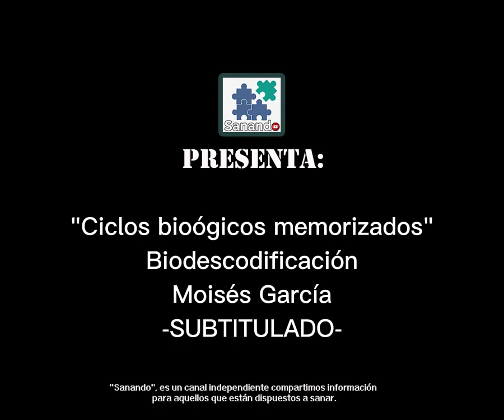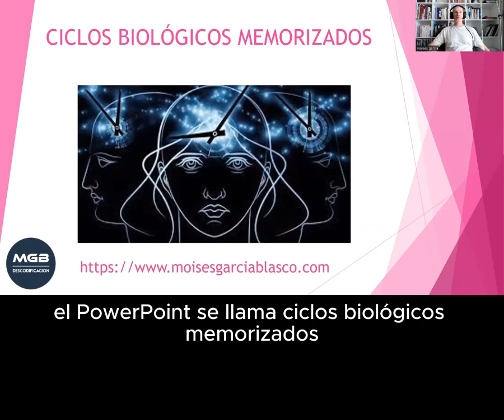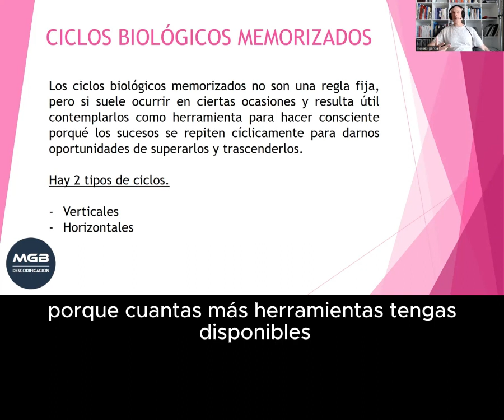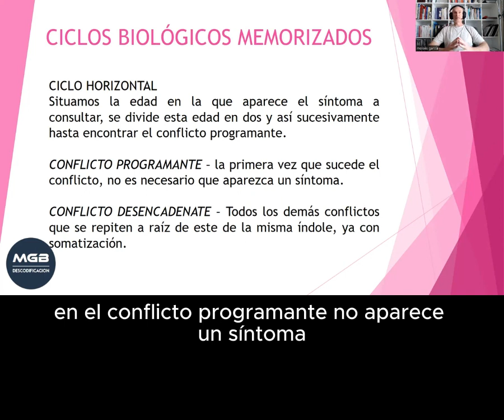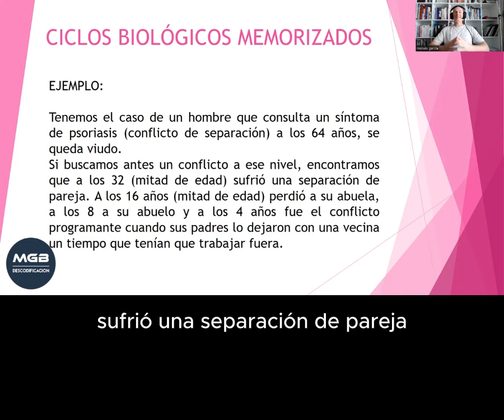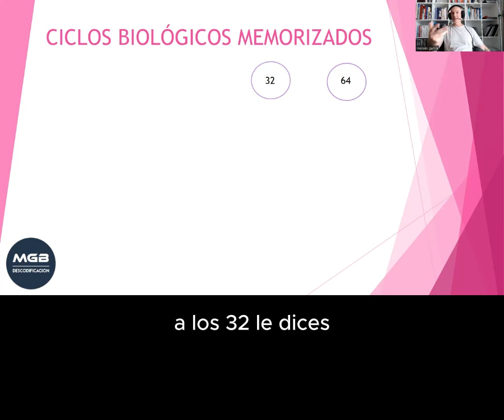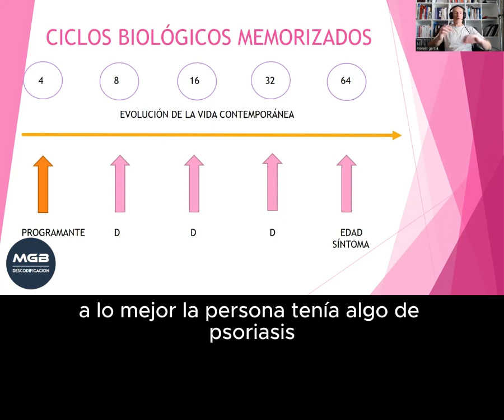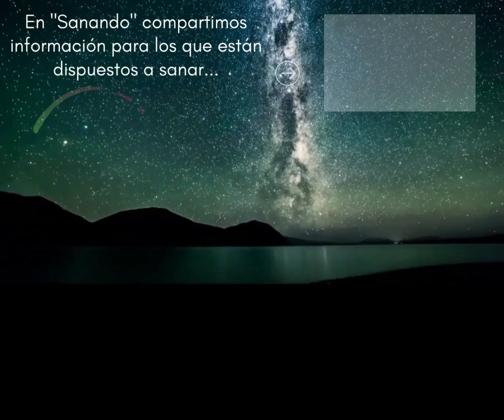"Ciclos biológicos memorizados" Biodescodificación Moisés García - SUBTITULADO -